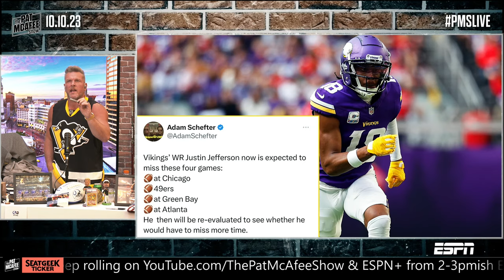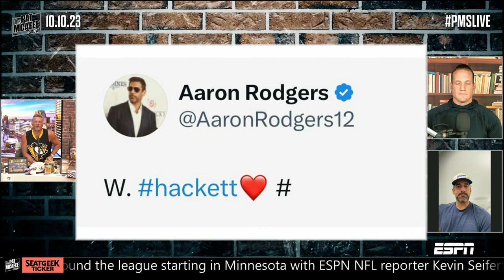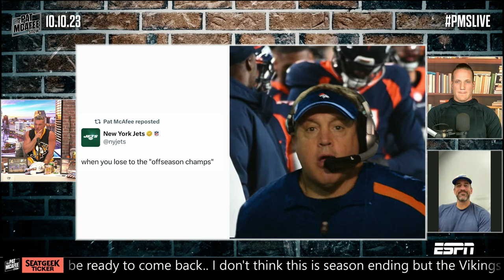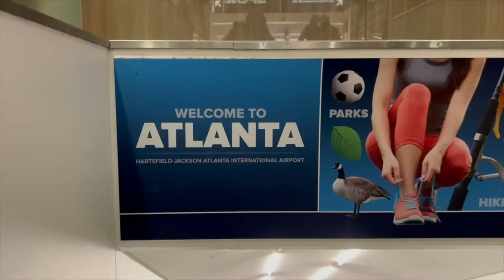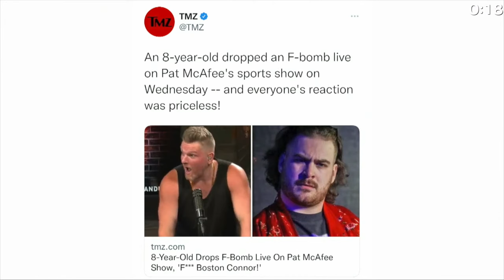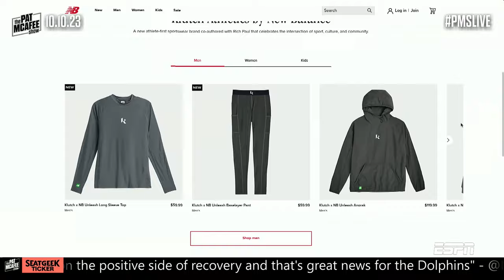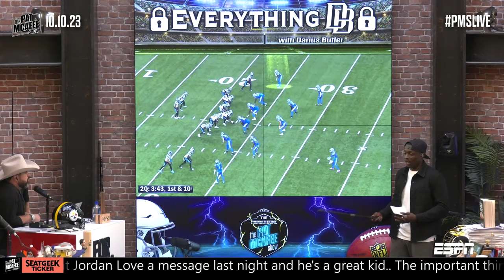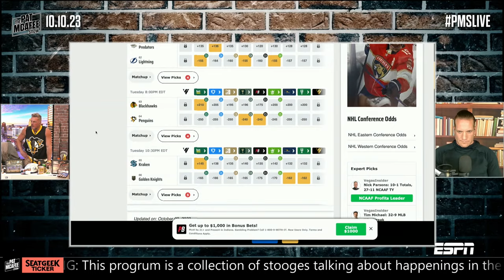The Pat McAfee Show | Tuesday October 10th, 2023